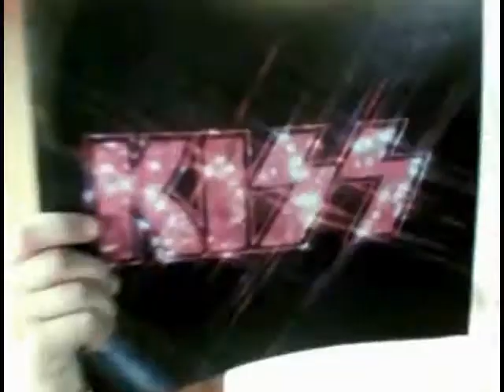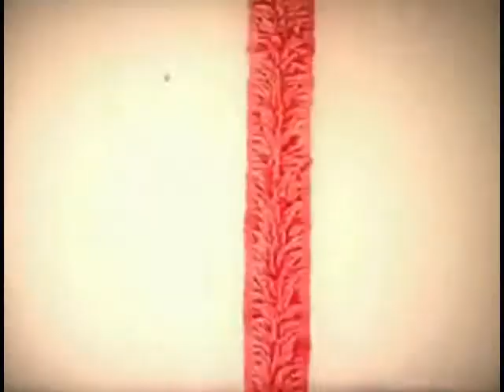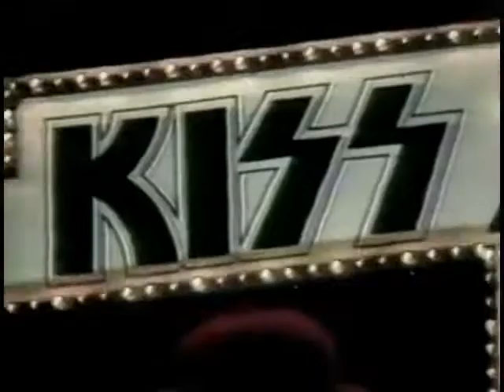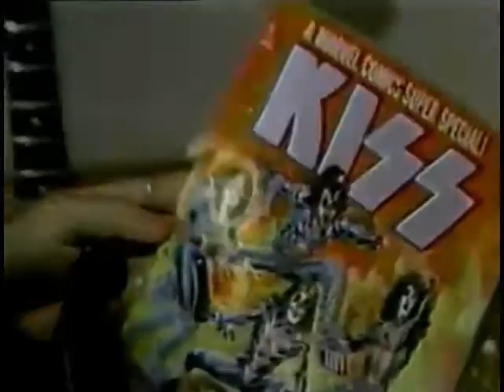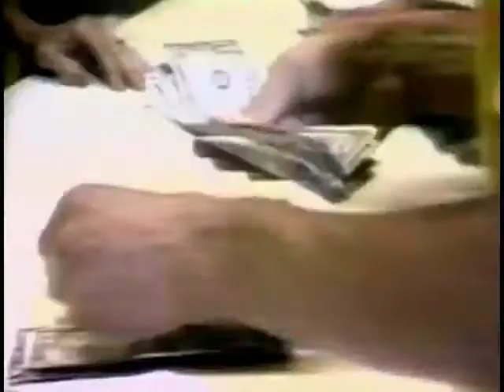Kiss me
Kiss is an American rock band formed in New York City in January 1973 by Paul Stanley, Gene Simmons, Ace Frehley, and Peter Criss. Well known for its members' face paint and stage outfits, the group rose to prominence in the mid–late 1970s with its shocking live performances, which featured fire breathing, blood-spitting, smoking guitars, shooting rockets, levitating drum kits, and pyrotechnics. The band has gone through several lineup changes, with Stanley and Simmons being the only members to feature in every lineup. The original and best-known lineup consists of Stanley (vocals and rhythm guitar), Simmons (vocals and bass), Frehley (lead guitar and vocals), and Criss (drums and vocals). With their make-up and costumes, the band members took on the personae of comic book-style characters: the Starchild (Stanley), the Demon (Simmons), the Spaceman or Space Ace (Frehley), and the Catman (Criss). Due to creative differences, Criss had departed the band in 1980, and Frehley in 1982.